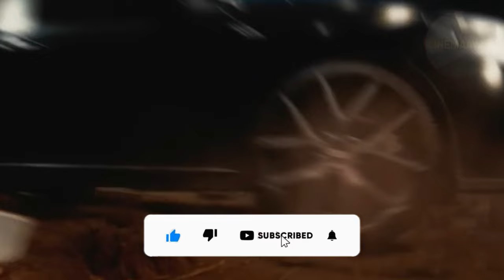கடைசி நொடி வரை பதறவிடும் தரமான பேய் படம் | Indigo movie story explained in tamil | Cine Maayaa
Indigo movie story explanation in tamil

INDIGO 2023 MOVIE :
Zora has been identified as an indigo since childhood, leading to her life being constantly haunted and targeted by supernatural entities. Together with her younger sister, who is also an indigo, they work to conquer their fear of these invisible assaults.

🎞️Welcome to CineMaayaa 🎞️

About This Channel:
ஹாலிவுட் மற்றும் சர்வதேச திரைப்படங்களை ரசிக்கும் திறன் மொழியால் மட்டுப்படுத்தப்படக்கூடாது. சினிமா உலகில் என்ன நடக்கிறது என்பதைப் பற்றி மேலும் அறிய, குறைந்தபட்சம், ஆங்கிலம் மற்றும் பிற மொழி திரைப்படக் கதைகள் மற்றும் விமர்சனங்களை தமிழில் பார்க்கவும்.

At CineMaayaa, we're passionate about cinema and bringing you the latest in film news, reviews, and analysis. We believe that everyone should have access to insightful and entertaining content, and that's exactly what we provide. Our videos cover a range of topics, including movie explanations, reviews, and critiques, all presented in Tamil for our Tamil-speaking audience.

FAIR USAGE POLICY AGREEMENT:
We take copyright seriously and abide by the Fair Usage Policy. Our videos are made with the intention of providing entertainment and education to our viewers. As such, we use footage and music that we believe is within the boundaries of Fair Right Use. If you find any of our content to be infringing or in violation of community guidelines, please let us know, and we will take appropriate action.

The videos we create are made for entertainment and educational purposes only. We do not intend to violate any copyright laws, and we make every effort to ensure that our videos adhere to Fair Usage Policy. However, if any owners of material clips used in our videos find them objectionable, we will remove the video promptly upon request.

HOW WE ARE DOING :
CineMaayaaVoices: In this segment, we feature interviews with various personalities from the film industry, including actors, directors, and producers. We delve deep into their personal and professional lives to bring you an exclusive glimpse of their journey in the world of cinema.

CineMaayaaExplains: In this segment, we break down complex plotlines and story arcs of popular movies in Tamil, and explain them in simple terms. We aim to make it easy for our viewers to understand and appreciate the nuances of these films, and help them appreciate the art of storytelling.

CineMaayaaReviews: In this segment, we provide honest and unbiased reviews of the latest Tamil movies, web series, and other forms of visual entertainment. We analyze various aspects of these productions, including the performances of the cast, direction, cinematography, and music, and give our viewers an informed opinion on whether they should watch them or not.